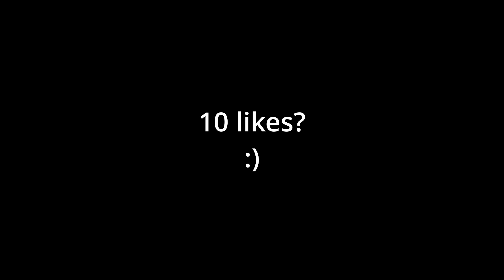Thousand Miles (Synced Fortnite Montage)